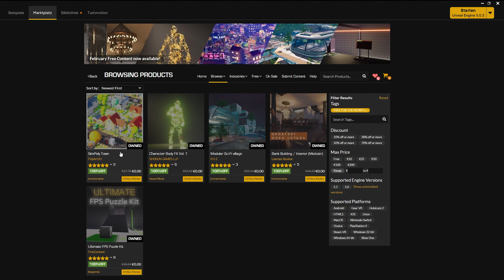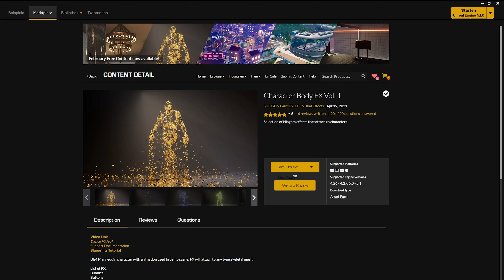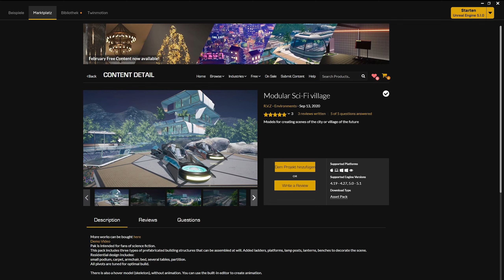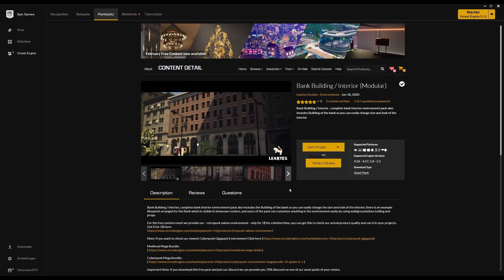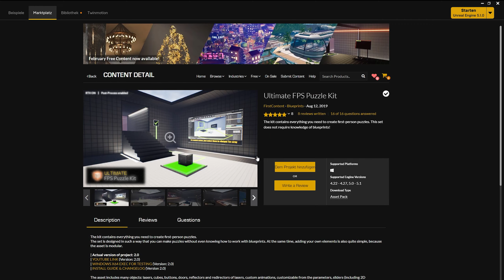Unreal Engine Free for the Month Februar (Kostenlose Assets)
Der kostenlose Content für den Monat Februar ist da! Wie gefallen euch die Assets?